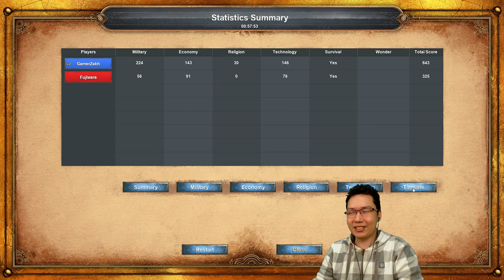Good Game! - Age of Empires: Definitive Edition ► #8 Fujiwara Revolts - [Yamato Campaign]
Back into an Age of Empires campaign and this time it's Yamato Empire of the Rising Sun! AoE 1 DE has been updated and the AI and pathfinding have improved, so let's play some single-player gameplay to see if the game is a better experience. I've never played this campaign before, so let's figure it out! This is Mission 8: Fujiwara Revolts.

Do you miss the original AoE 1 Soundtack? You can listen to it here!